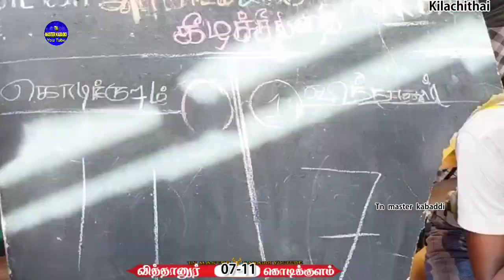KODIKKULAM VS VITHTHANUR RAMNADU DT KILACHITHAI MATCH tn_master_kabaddi LIVE 2023-24